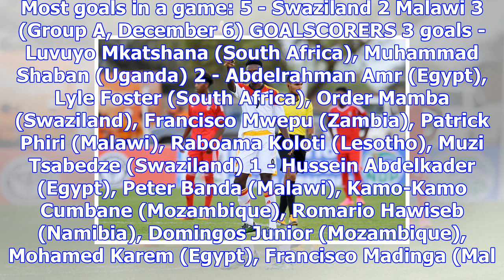Cosafa u-20 cup day 8: south africa, lesotho reach final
South Africa will take on Lesotho in the final of the 2017 Mopani Copper Mines COSAFA Under-20 Champ...